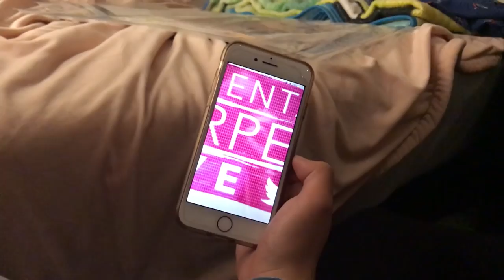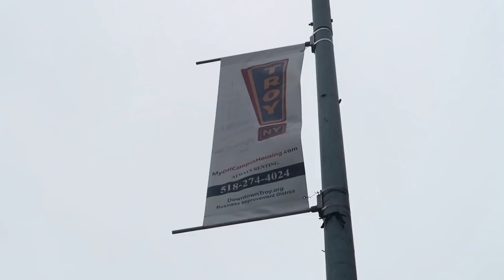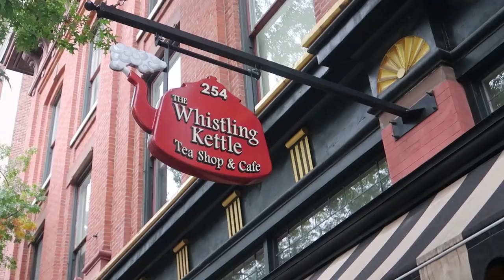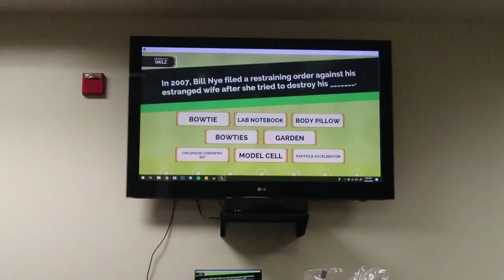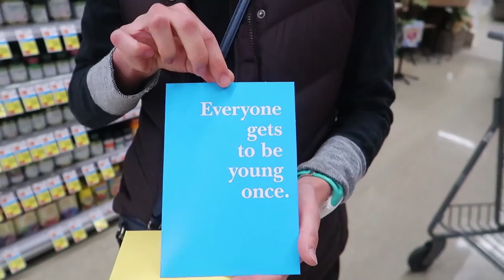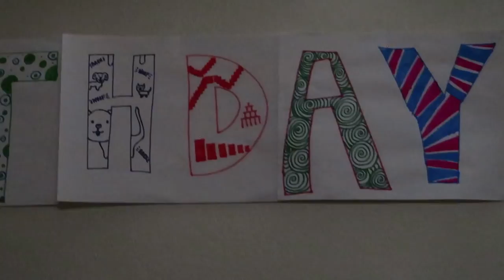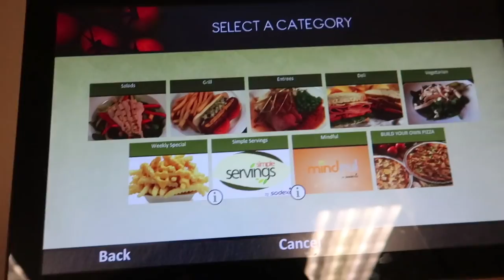VISITING MY OLD COLLEGE!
Last month I visited my old college (RPI) for 6 days and it was a blast! This was my first time being back at college since I left xD Here are all the shenanigans from my college visit including the Troy Farmer's Market, a surprise birthday party for my old roommate, visiting restaurants, candy store, doing a domino project in Albany, and behind the scenes at RPI domino toppling club :) Please let me know if you have any feedback cause I will definitely make more vlogs like this and want to improve them as best that I can!

Thanks to Lucy Films for some footage and vlogging a lil at the end during RPI domino toppling club xD